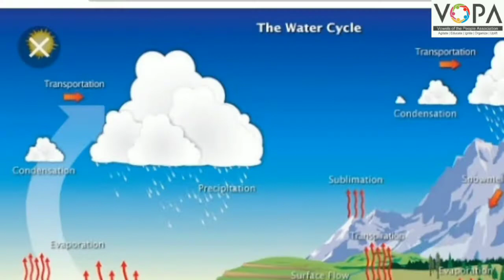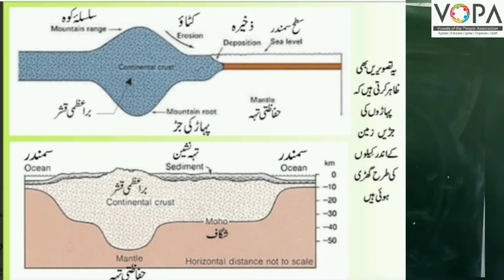8th | Geography | Chap No 4 | سمندری فرش کی بناوٹ | V1 | VSchool